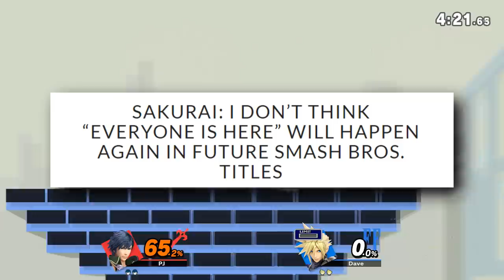Will There Be NEW Echo Fighters Added To Smash Bros Ultimate? (DLC Discussion)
Recently I made a video talking about Echo Fighters in Super Smash Bros Ultimate! Today I'm joined by PJ to discuss whether this will even be possible! Hope you enjoy!

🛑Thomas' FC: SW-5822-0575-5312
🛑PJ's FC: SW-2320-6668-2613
(Add us and then lets play through Discord)

🙏Thank you guys all so much for watching! We are seriously so lucky that I get to make videos that people actually watch! You guys are all the best!!!
-Thomas & PJ